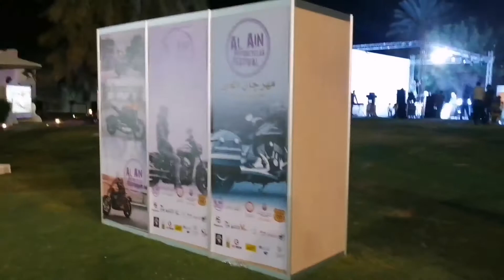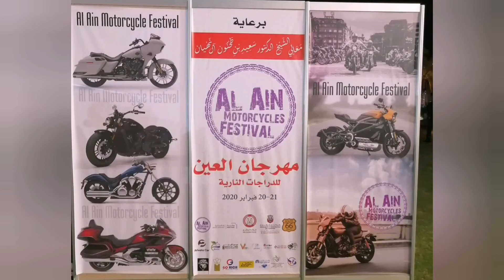Alain motorcycle festival Part 4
Alain motorcycle festival
Radisson Blu Hotel
Alain city
Holy brothers group uae
Harley Davidson Motorcycle
21/2/2020
Part 4
مهرجان العين للدراجات النارية
 مدينة العين فندق راديسون بلو